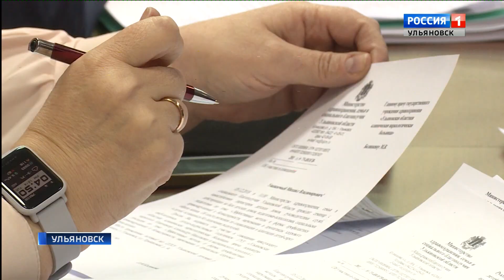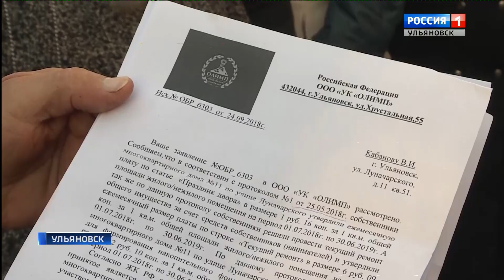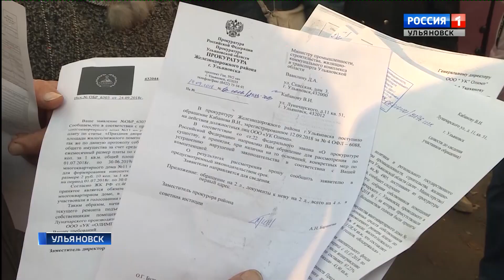И вновь к теме начислений платы за электричество на ОДН